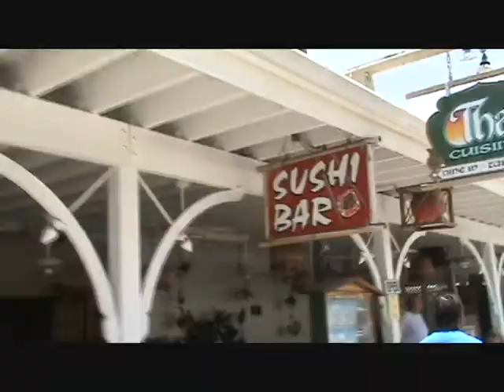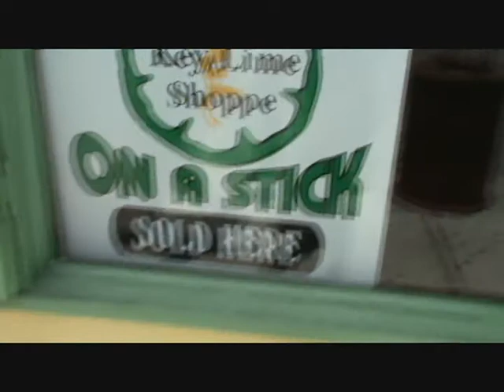ASHSTEN JAMES VACATION PT.3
ASHSTEN JAMES ARRIVES AT HER 1ST ISLAND KEY WEST FLORIDA!